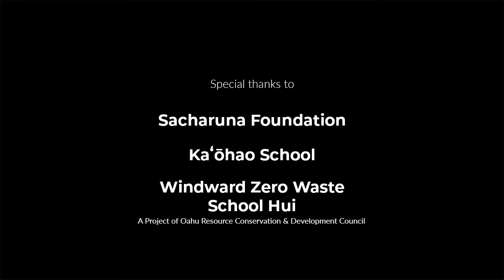First Week: What To Expect - Oahu Community Worm Ohana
Worm Ohana
Growing O’ahu’s vermicomposting community one household at a time

What’s special about this particular vermicomposting program is that we all agree to report our data, as you see displayed on our website.

Join Our Growing Worm Ohana!
We make it easy, enjoyable, and convenient.